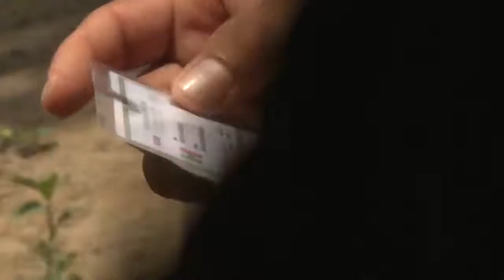22-07-19 LA MIGRACIÓN DEJA DE FLUIR EN LA FRONTERA SUR DE MÉXICO POR PRESIÓN DE EEUU